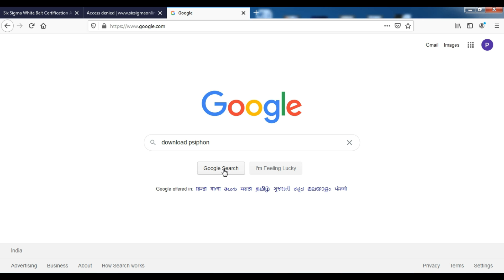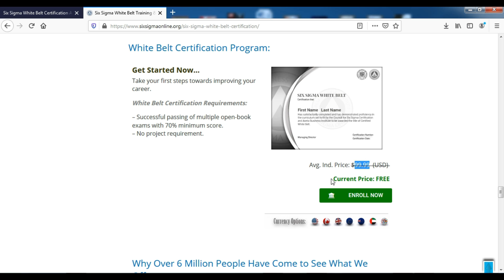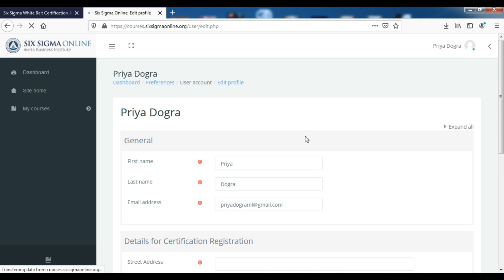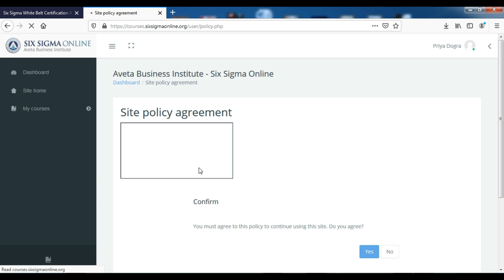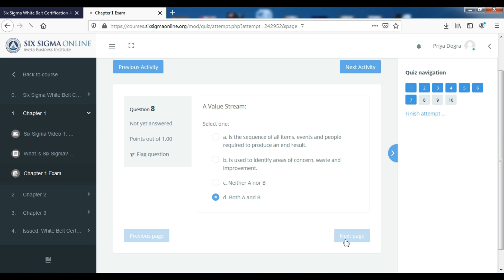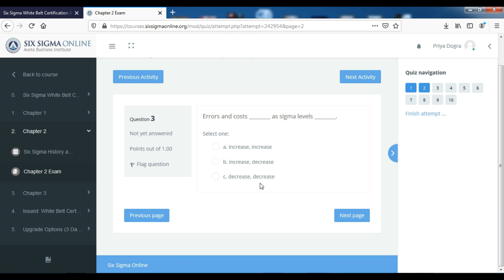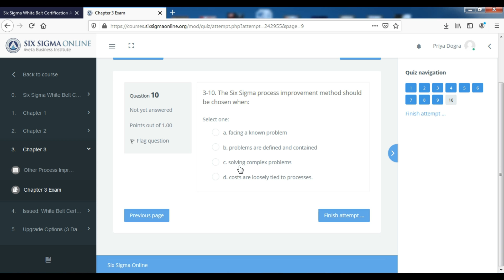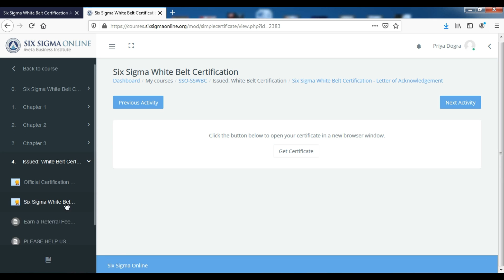Six Sigma Certification - Six Sigma Free Training With Certificate - Green, White and Black Belt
In this video, I'll show you how you can get free Six Sigma Certification - This is free online course and Six Sigma Free Training with Certification, They Also offers several certification.

Six Sigma White Belt is the basic level of certification that provides you information about basic concepts of Six Sigma. White Belts can not only assist with change management within an organization, but they can also participate on local problem solving teams that support projects.

Six Sigma White Belt Training & Certification (Free) : For a limited time, you people can get free six sigma certification and they are allowing the public to obtain an official Six Sigma White Belt Training and Certification no cost.  If you have been looking for a way to take your career to the next step, Their Six Sigma White Belt Certification is a perfect way to start your journey.

Six Sigma is a technique that makes use of statistical methods and principles to detect process anomalies or defects. An Accredited Six Sigma Certification indicates that an individual in the study and application of this methodology has achieved a specific level of knowledge. A form of credential will make you an asset of greater importance in every field, which will significantly improve your career.

The use of Content on this channel is not recommended as any cheating material. The answers must be used to prepare for the assessment or to test the knowledge.